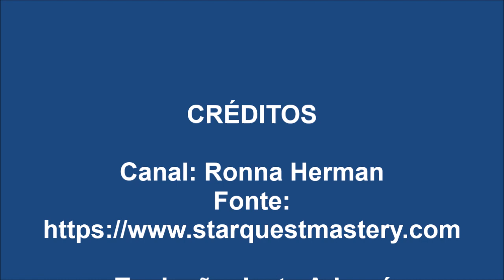A busca da Paz interior - Arcanjo MIGUEL